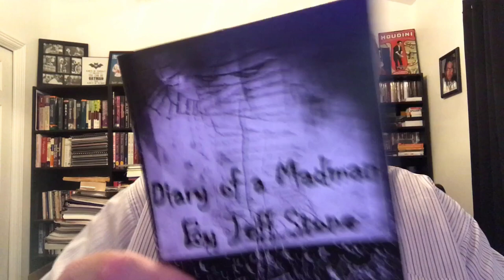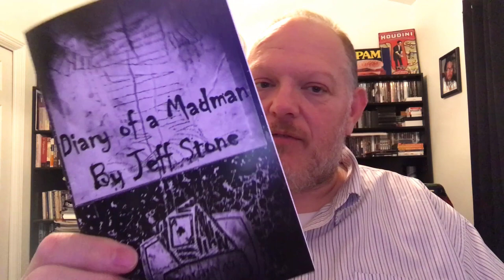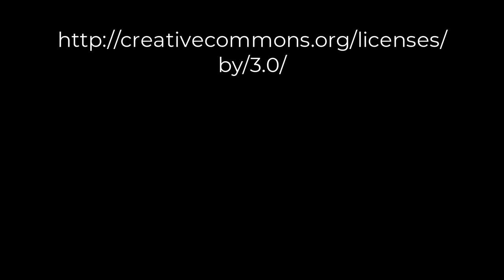Diary of a Madman by Jeff Stone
Diary of a Madman

The latest book from Jeff Stone, Diary of a Madman is an eclectic collection of ideas, tricks, presentations, moves, and routines ranging from card control, to mind control. Sprinkled in amongst the madness you'll find card magic, voodoo doll magic, stuff with pendulums, the zodiac and more. The variety of each effect when combined together can make a complete show with texture, and take your audience on an emotional journey from the silly to the intimate, the scary, and the creepy all in one show. Enjoy Diary of a Madman.

Use this technique to prove that you can truly read the spectator's thoughts as you prove that you know exactly what card she was thinking of.

Flying High Again
A drawing of a superhero comes to life as the spectator witness the image change and they even catch a glimpse of the superhero drawing fly!

You Can't Kill Rock and Roll
When spectators ask you a stupid question, this is the answer. They watch you stick a pencil right through a guitar pick (and several other variations).

Believer
An excellent twist on "Bank Night" that is the easiest method you'll ever do, and stitches your whole show together from start to finish, and unlike typical versions, this version has no "losers." Everyone who plays walks away very happy with the end result.

Little Dolls
If you like creepy, dark, and voodoo, then you'll love this one as you get the spectator to do your dirty work for you, and of course you've predicted the outcome in chill-inducing way. They won't forget this one any time soon.

Tonight
In an intimate moment between you and the spectator, s/he divines your zodiac sign.

S.A.T.O. / Strange Voyage
If you do cards across, you will add this extra bit to your presentation. If you don't do cards across, you'll start doing it, and you'll add this extra bit to your presentation.

We wrap up this madness with a story about . . . well, madness. A man driven insane by the ability to see the future predicts the outcome of events even while locked away in an insane asylum.